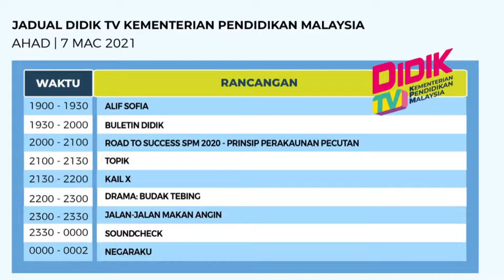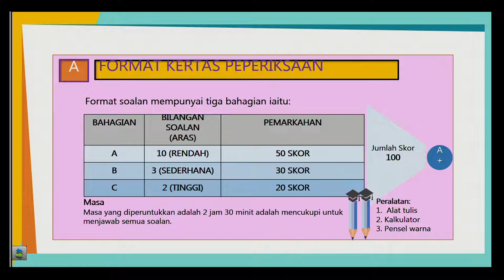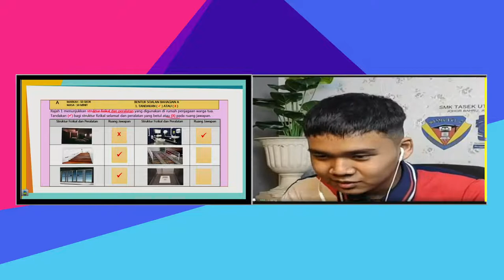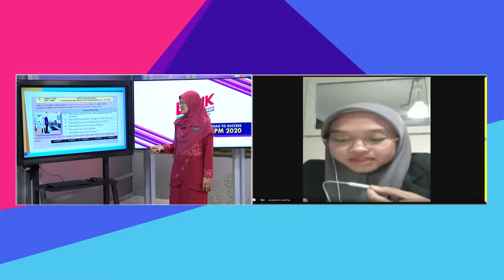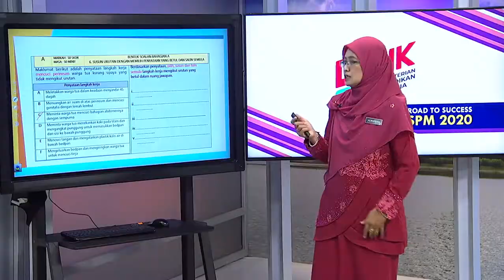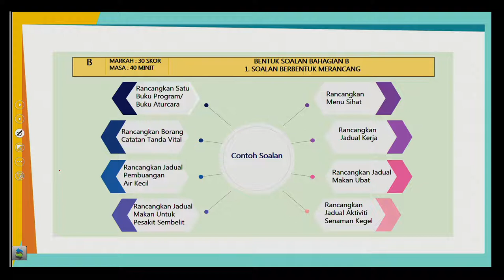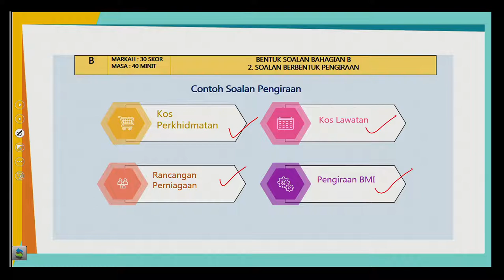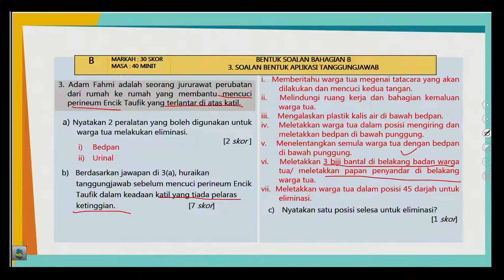DidikTV  Eps 112 Rts Spm 2020 Gerontologi Asas Dan Perkhidmatan Geriatrik Kertas 1